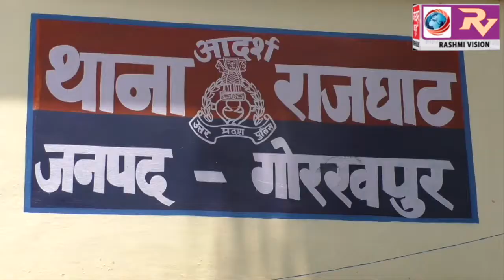हार्बट बंधे पर चल रहे अवैध कच्ची शराब के कारोबार पर पुलिस ने मारा छापा, नौ सौ लीटर अवैध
हार्बट बंधे पर चल रहे अवैध कच्ची शराब के कारोबार पर पुलिस ने मारा छापा, नौ सौ लीटर अवैध कच्ची शराब,सौ लीटर अपमिश्रित देशी शराब तथा पांच किलो यूरिया जप्त